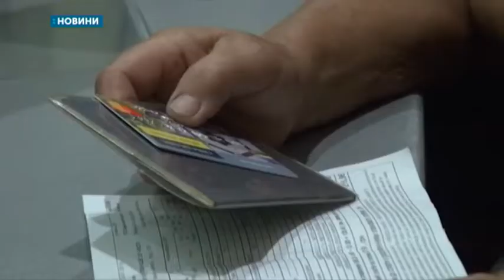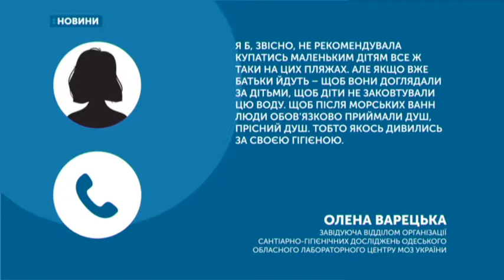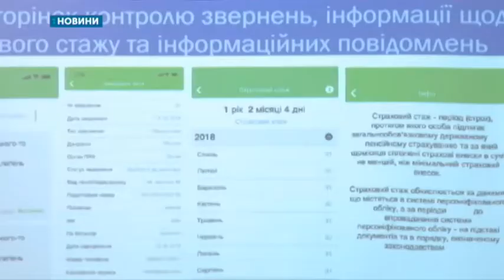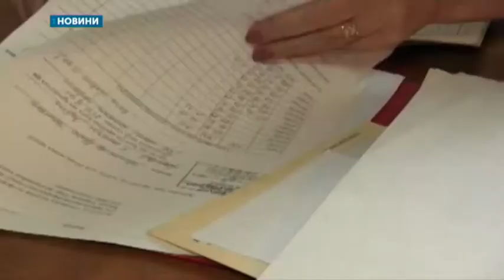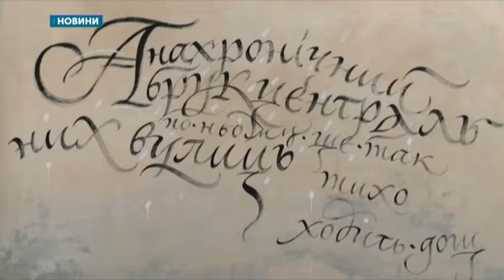09.08.2019. Новини. 19:00